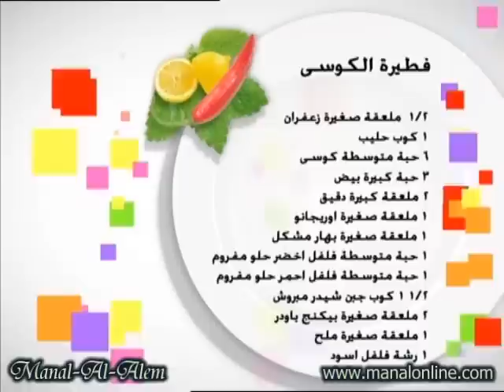فطيرة الكوسي - مطبخ منال العالم